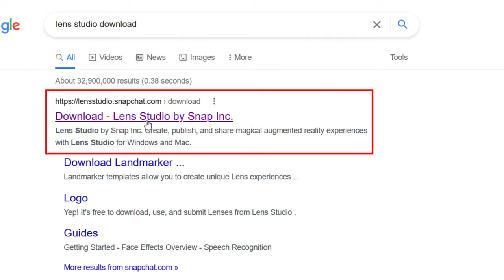How to install Lens Studio Snapchat on PC